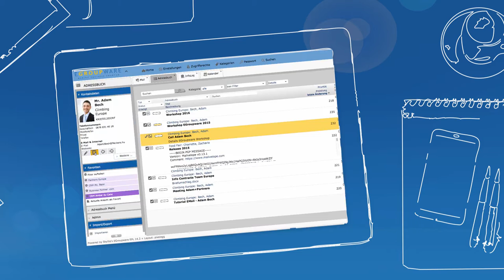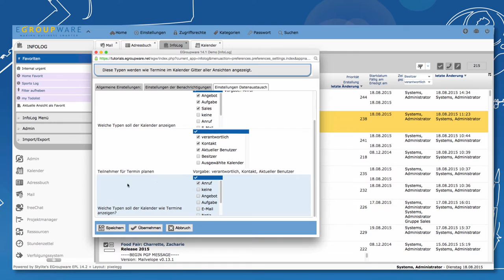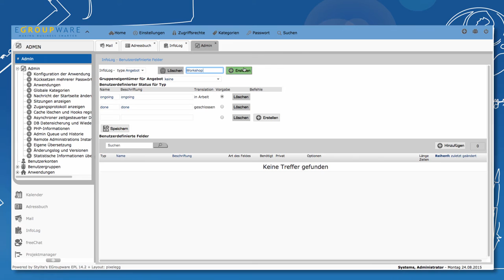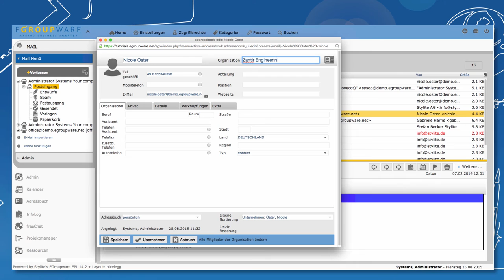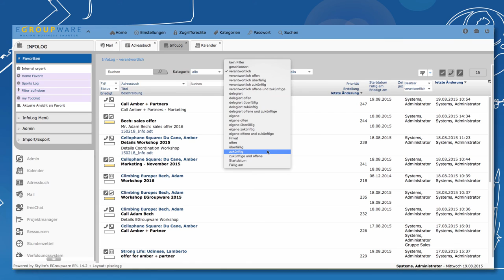Tutorial - EGroupware Customer Relationship Management - Deutsch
"Customer Relationship Management" - Heute zeigen wir, wie Kontakte und Termine von Kunden oder Partnern mit Adressbuch, Kalender und InfoLog abgebildet werden können. Eine entscheidende Rolle spielt dabei die CRM-Ansicht.